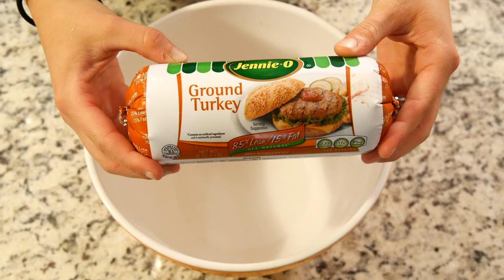NURSE EATS: Turkey Meatballs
These are delicious! I paired mine with some "zoodles" (zucchini noodles). Make sure you hashtag NurseEatsRN and tag me on social media if you make this!! :)

Ingredients:
1 lb ground turkey
1/2 cup bread crumbs
1/2 cup parmesan
2 eggs
1 tbsp italian seasoning
1 tbsp parsley

Bake at 400F for 15 minutes.

❥Social Sites❥

❥Snap Chat: ashleylh24